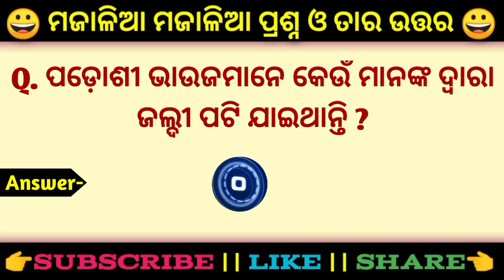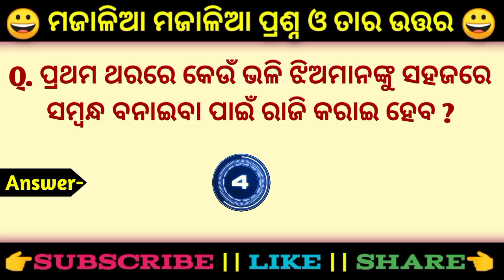Psychological facts odia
Your Queries

Odia GK
Double meaning question in odia
Odia dhaga
Paheli odia
Lifestyle Questions
Current affairs
Chanakya niti
Important gk
New odia gk
Gk Quiz
General knowledge
Interesting gk
Interview questions
UPSC IAS Interview questions
Exam questions
Odia shayeri